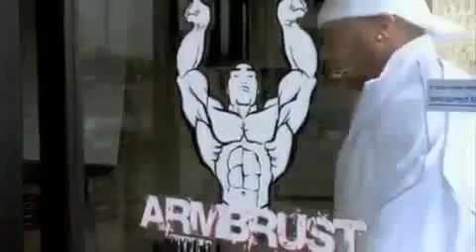Phil Heath - Road to Mr. Olympia 2010.avi